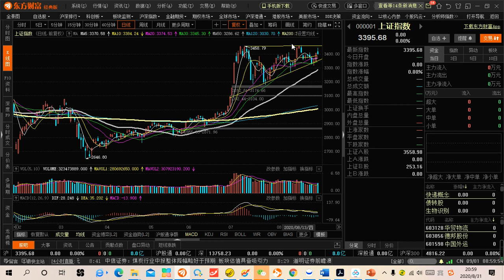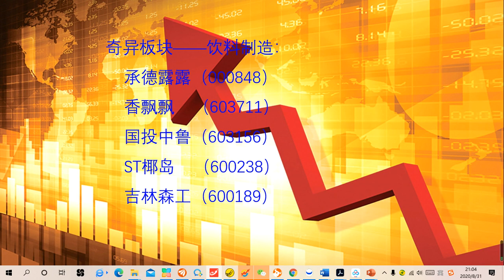金融——发稿时间：北京时间2020年09月01日 08:30，美东时间2020年08月31日 20:30